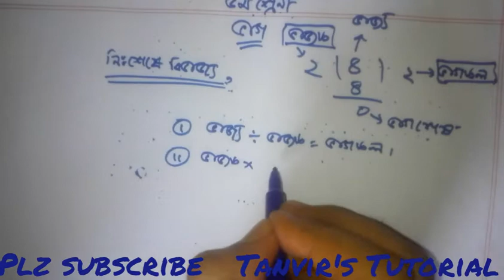নিঃশেষে বিভাজ্য হলে, না হলে।সহজে সুত্র মনে রাখার উপায়। ভাগ।। পঞ্চম শ্রেণি।। PSC।। দ্বিতীয় অধ্যায়।